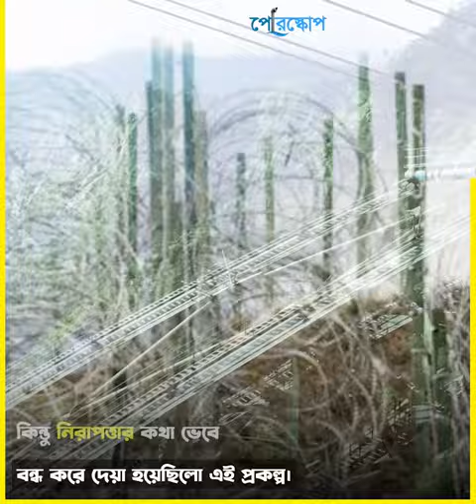ভারত পাকিস্তানের মাঝে যে রেল সেতুর উচ্চতা হার মানাবে আইফেল টাওয়ারকেও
পৃথিবীর সবচেয়ে বড় রেল সেতু তৈরী হচ্ছে ভারত পাকিস্তানের সীমানায় চেনাব নদীর উপর।
ধনুকের মতো বাঁকা এই সেতুর উচ্চতা হার মানাবে আইফেল টাওয়ারকেও।